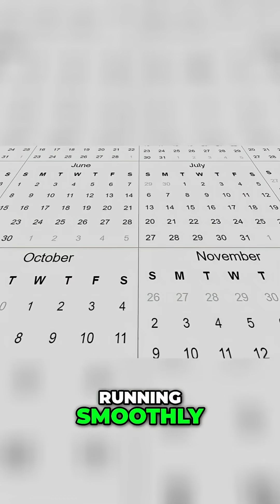⚡ Space Weather WARNING! Grid at Risk! 🌞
🚀The sun has released a massive solar flare after a period of silence, which could potentially impact our planet, causing a radio blackout and affecting satellites. This solar flare serves as a reminder of the dynamic nature of space weather and our connection to the sun.

🚨 BREAKING NEWS: On May 14th, 2025, the Sun unleashed a massive X2.7-class solar flare after years of silence! This extraordinary space event could have significant impacts on Earth. 🔥

What Happened Next Will Shock You:

High-frequency radio signals vanished instantly.
Pilots lost contact with air traffic control.
Emergency broadcasts went silent.
Power grids are at critical risk. 🌞

For years, scientists observed the Sun's eerie calm—sunspots disappeared, and solar activity flatlined. Our world grew comfortable... too comfortable. Then, everything changed in one explosive moment! 💥

This X2.7-class flare shattered years of solar silence and sent a warning shot to Earth. But here's the terrifying part—this could be just the beginning of a new solar maximum cycle that could cripple our technology-dependent world! 🔬 Are we prepared for what's coming next?

The Sun has awakened from its slumber, and the implications are massive!

🔔🔗 CONNECT WITH OUR COSMIC COMMUNITY:

🌌 Join our discussions in the comments below!

🌟 Welcome to Mellori Inspires! We explore cosmic mysteries with captivating, in-depth analysis—no fluff, just wonder. Perfect for curious minds ready to unlock the universe's secrets together! 🚀